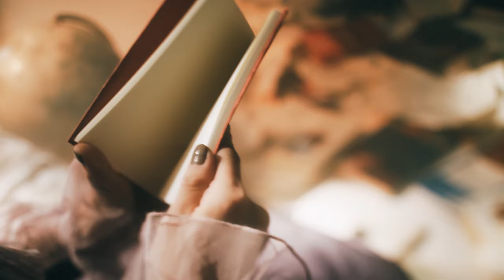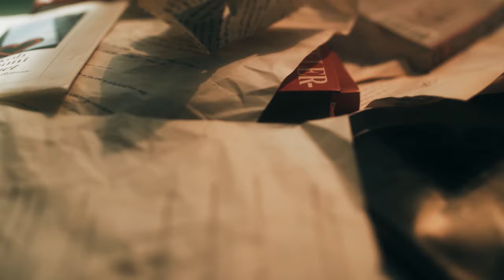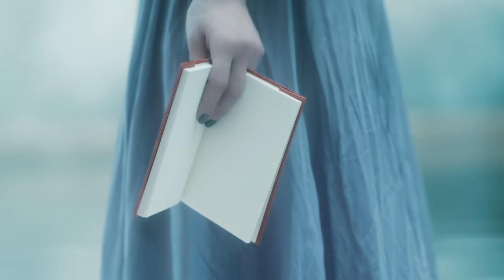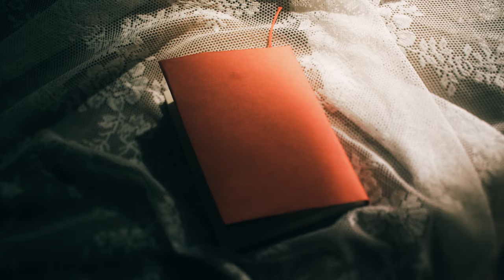May'n「牙と翼」Music Video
TVアニメーション「胡蝶綺 ～若き信長～」エンディングテーマ
「牙と翼」のMusic Videoを公開！

●商品情報
「牙と翼」May‘ｎ
2019年7月31日発売
VTCL-35305 ￥1,540(tax in)

収録曲
１． 牙と翼  作詞：宮川弾　作曲：川崎智哉　編曲：佐藤純一
２． 「愛してる」なんて　作詞：小澤ちひろ　作曲・編曲：VaChee、Ryo Yamazaki
３． Starring　　作詞：May‘ｎ 作曲：中野領太　編曲：新田目翔
４.  牙と翼　(without May’n)
５． 「愛してる」なんて　(without May’n)
６．Starring (without May’n)